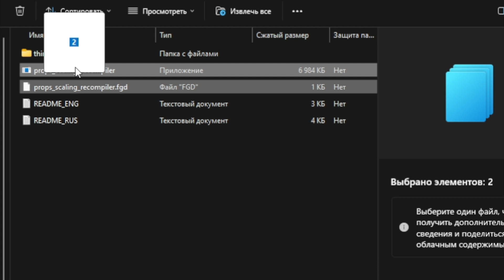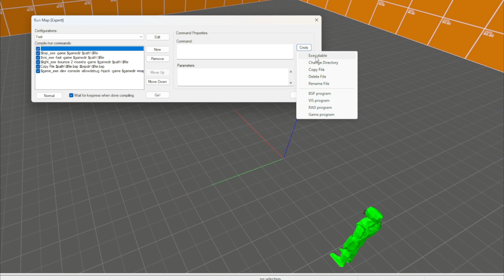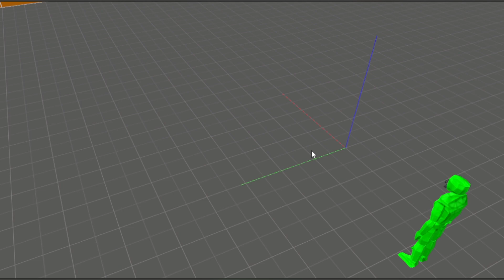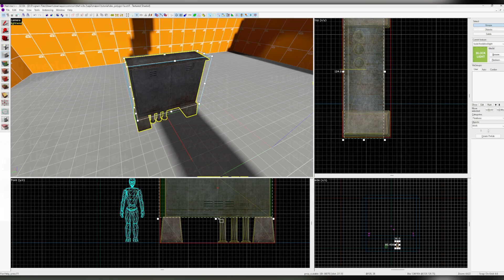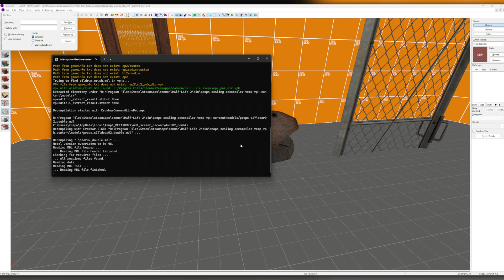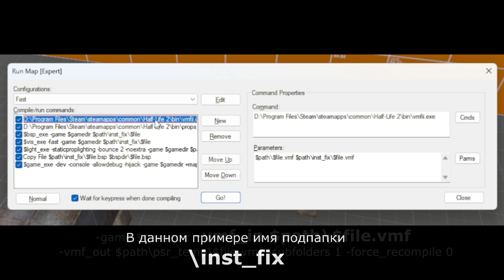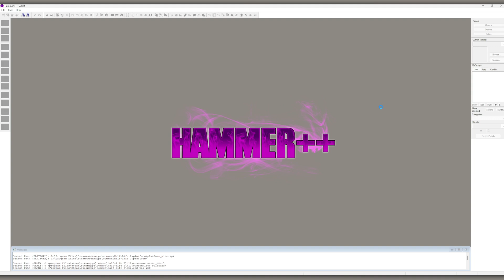Props Scaling Recompiler Tutorial - Скейлим пропы в SDK 2013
В данном туториале я расскажу как добать возможность менять Scale прямо в редакторе Prop_static в source sdk 2013

Текст для ввода:
-game $gamedir -vmf_in $path\$file.vmf -vmf_out $path\psr_temp\$file.vmf -subfolders 1 -force_recompile 0